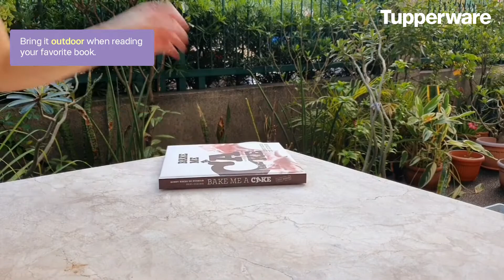Tupperware Coffee To Go Cup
At Tupperware, we make sure we are always with you by only putting out products that are both essential and sustainable. That's why we're encouraging that you show the same love for our planet too!

Ditch those disposable cups, and go for a Tupperware Coffee To Go Cup instead. Contrary to its name, you can keep any beverage in it —hot or cold— as long as it's not carbonated!